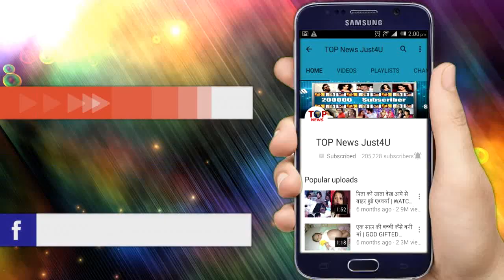YHM SEASON 2: तो ये है इस लड़की का असली राज़ | AADI’S MYSTERY GIRL TRUTH